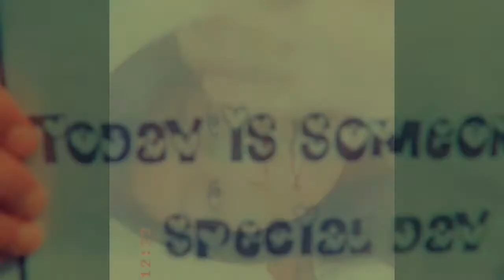Hey Jigme feat Thinley Kips Lhundrup - NC Waves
Greetings, thanks to 🙏 all of you for my Jessie’s birthday wishes 💐🥳
Song - Hey Jigme
Artist - Thinley Lhundrup
Lyrics - Dawa David Zang & Thinley LhunDrup
Music & Mix - NC Waves Studio

Thank you so much Kips Bhai for making my song into production ✌️🙏